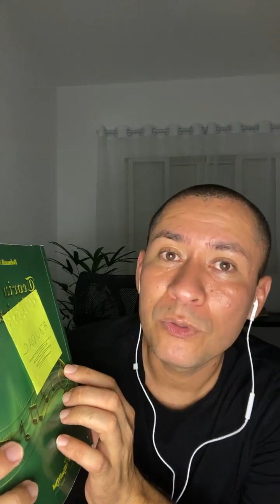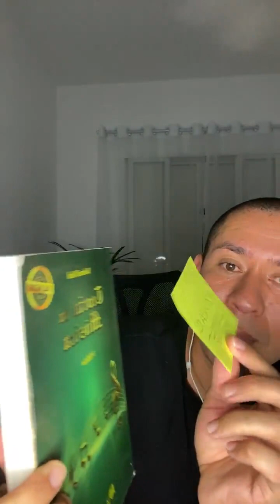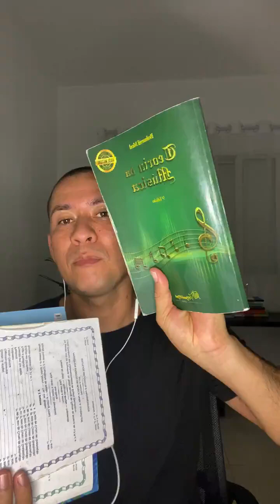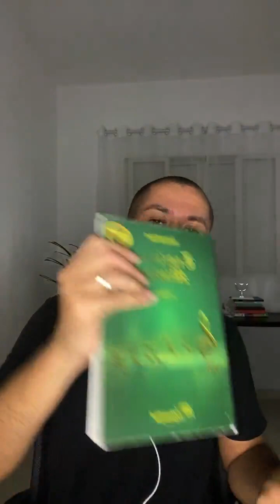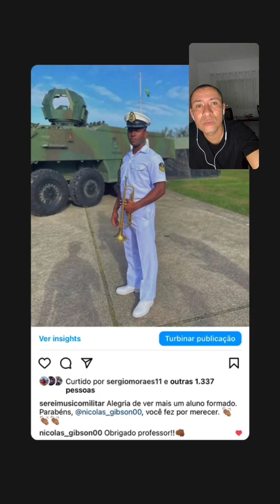COMO SER UM MÚSICO MILITAR | Perguntas e Respostas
CURSO PREPARATÓRIO SEREI MÚSICO MILITAR